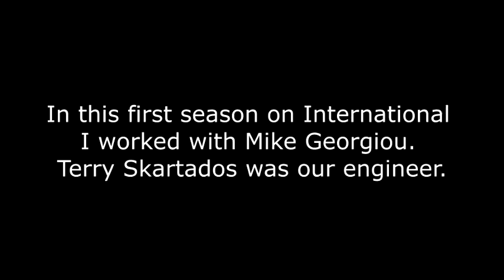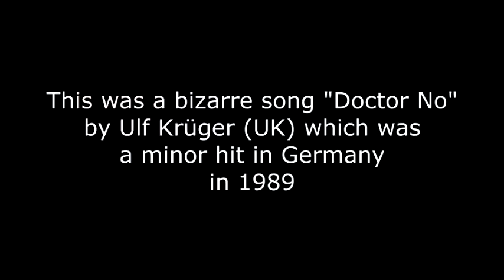RADIO 959 INTERNATIONAL REVISTED :: RHODES GREECE October 1989 :: Final Show of the 1989 season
Edited highlights of a radio program broadcast in October 1989 (I think).
959 International was an English language program on Radio 959 broadcast from Rhodes (Rodos), one of the first commercial radio stations in Greece. The show ran for three years. It was presented by Steve Sutcliffe for all three seasons.

The first 959 International was broadcast on 15 May 1989 and this was the final show of the 1989 season. It's a bit of a mess as most of it was a recording of the chaos in the control room on the last show, with snippets from the broadcast channel, but it's the only recording I have when I co-presented the show with Mike Georgiou. There is drinking and swearing a-plenty. This is the first hour of the last two-hour show. The final hour was probably even more chaotic.

The show started as a multi-lingual show but presenting the same items five or six times in different languages proved to be very boring radio. The station manger, George Savannas, liked my style and English was the obvious choice to reach the maximum number of listeners, so it soon became a duo with me and Mike. As can be heard in this recording we continued having the odd guest speaking other languages. (German, in this case).

For the first season we had an engineer, Terry Skartados, but for the second season they trained me to do it all myself.

According to the stations (now defunct) website, 959 started broadcasting on March 7, 1988. It was founded by George Savannas. In 1993 it was bought by a certain Nicholas Koliou and continued broadcasting until around 2013, when the website disappeared.

Ο 959, ένας από τους παλαιότερους ραδιοφωνικούς ενημερωτικούς σταθμούς εκπέμπει αδιάκοπα από το 1988 έως σήμερα στην ευρύτερη περιοχή της Δωδεκανήσου. Η πρώτη του εκπομπή βγήκε στον αέρα στις 7 Μαρτίου 1988, ημερομηνία ορόσημο για την τοπική Δωδεκανησιακή ιστορία. Την 1η Ιουλίου του 1993 ο 959 αλλάζει ιδιοκτησιακό καθεστώς και περνάει στον έλεγχο του κ. Νικολάου Κολιού.